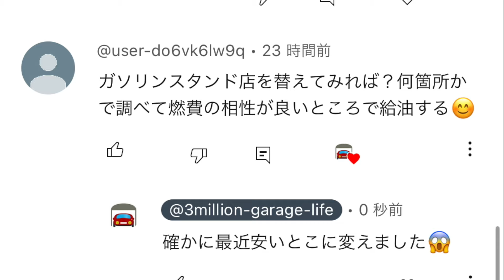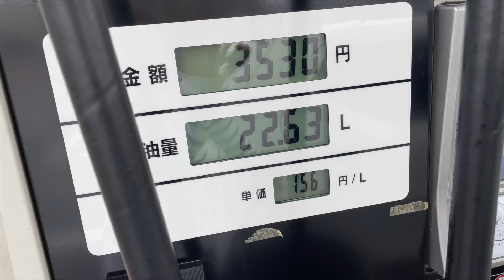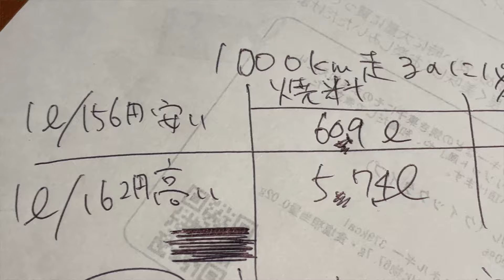安いガソリンスタンドと高いスタンドでは燃費が変わるの？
安いガソリンスタンド：156円
高いガソリンスタンド：162円
共に湘南地区のスタンドで会社も同じです（ENEOS）
値段による差は燃費に出るのでしょうか？